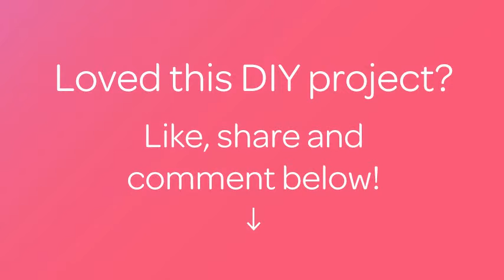キュートな自家製粘土のキャンドルホルダーの作り方 - DIY Home - Guidecentral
このDIYガイドについて：
- タイトル： キュートな自家製粘土のキャンドルホルダーの作り方

材料：
- ヘアスプレー
- アクリル絵の具（オプション）
- 大きなボウル
- 木のスプーン
- テフロン製などのくっつかない鍋
- 冷たい水　1.25カップ
- ベーキングソーダ　2カップ
- コーンスターチ　1カップ